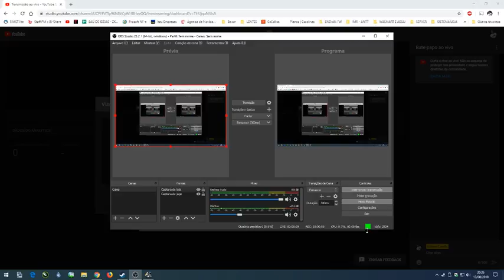Euro Truck Simulator 2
Primeiros 26:00 de Euro Truck Simulator 2 (ETS2)